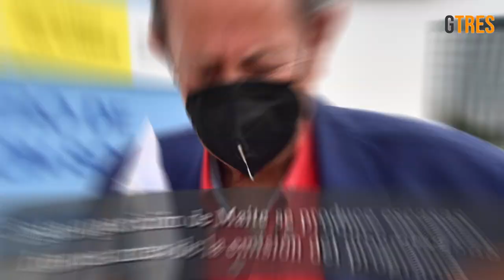Primeras imágenes de Mayte Zaldívar en su peor momento | Diez Minutos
Mayte Zaldívar reaparece tras recibir la peor de las noticias: su hija Elia lucha contra un cáncer. La mala noticia ha afectado mucho tanto a Mayte como a Julián Muñoz que estrena su nueva serie documental. Éstas se han producido pocas horas antes de que el ex alcalde de Marbella estrene 'No es la hora de la venganza, es la hora de la verdad', donde hablará de su familia, el caso Malaya, su paso por prisión y de Isabel Pantoja. En las imágenes que podrás ver en el vídeo, Mayte Zaldívar llega a su casa de Marbella acompañada por su pareja, Fernando. Cabizbaja y triste, no quiso hablar sobre la salud de su hija y solo dio las gracias por la preocupación de todos. Según explicó Kiko Matamoros en 'Sálvame', Elia ya está recibiendo tratamiento contra el cáncer y aunque éste está en una zona complicada, el diagnóstico precoz ha sido muy importante y las primeras noticias que ha recibido la familia son positivas.